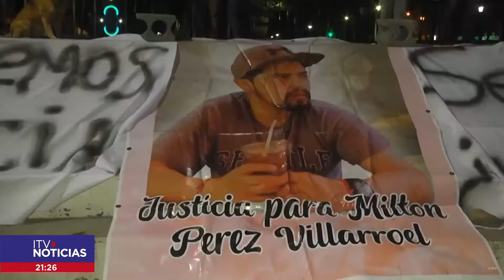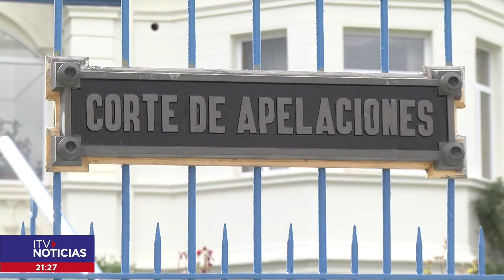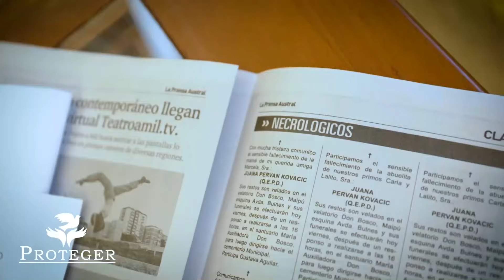ITV NOTICIAS CENTRAL 12 DE FEBRERO 2023